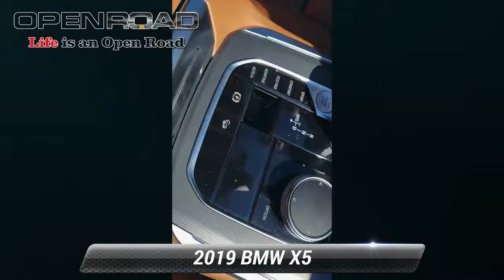Certified 2019 BMW X5 xDrive50i, Edison, NJ P20104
REDUCED FROM $59,995!, PRICED TO MOVE $5,100 below J.D. Power Retail! CARFAX 1-Owner, Superb Condition, BMW Certified, ONLY 40,640 Miles! Heated Leather Seats, Navigation, Moonroof, Back-Up Camera, Premium Sound System, All Wheel Drive *br /**br /*SHOP WITH CONFIDENCE*br /*Additional plans are available to extend coverage, if desired, Every vehicle is thoroughly inspected and reconditioned by BMW-Certified technicians, 1-Year/Unlimited Miles plus balance of original new vehicle limited warranty (4-Year/50,000-miles), Roadside Assistance includes jump starts, tire changes, lock out service, and fuel/fluid delivery, 24/7 Roadside Assistance (even if someone else is driving your vehicle), Trip interruption benefits are included, Service loaner and/or alternate transport are included for the duration of your protection plan *br /**br /*AFFORDABLE TO OWN*br /*Was $59,995. This X5 xDrive50i is priced $5,100 below J.D. Power Retail. *br /**br /*KEY FEATURES INCLUDE*br /*Navigation, Premium Sound System, Back-Up Camera, All Wheel Drive, Sunroof. Leather Seats, Rear Spoiler, Keyless Entry, Rear Air, Heated Mirrors. *br /**br /*OPTION PACKAGES*br /*PREMIUM PACKAGE 2 Gesture Control, WiFi Hotspot, Head-Up Display, Enhanced USB & Bluetooth*, Wireless Charging, WHEELS: 20 X 9 V-SPOKE (STYLE 738) Tires: P275/45R20 Run-Flat AS, FRONT & REAR HEATED SEATS, REMOTE ENGINE START, HEATED FRONT SEATS W/ARMRESTS & STEERING WHEEL. BMW xDrive50i with Phytonic Blue Metallic exterior and Cognac interior features a 8 Cylinder Engine with 456 HP at 5250 RPM*. Serviced here, Non-Smoker vehicle, Originally bought here *br /**br /*EXPERTS REPORT*br /*Edmunds.com explains The ride is comfortable yet composed and manages to deal with most road surfaces without disturbing the passengers. The cabin is well-insulated from noise, too.. *br /**br /*Pricing analysis performed on 11/15/2022. Horsepower calculations based on trim engine configuration. Please confirm the accuracy of the included equipment by calling us prior to purchase. *br /*

[RLVID:11627:d856175d037850c1:28deeafa563f68c1:1]